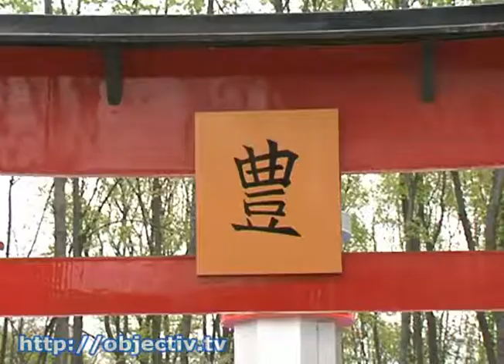В парке Горького пройдет карнавал культур мира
- Традиции народов мира - в парке Горького. На карнавал соберутся представители национальных культур - Дракон и Великая китайская стена из воздушных шаров, мастер-классы по каллиграфии, боевому искусству и самобытным танцам - уникальные традиции представят на пяти площадках